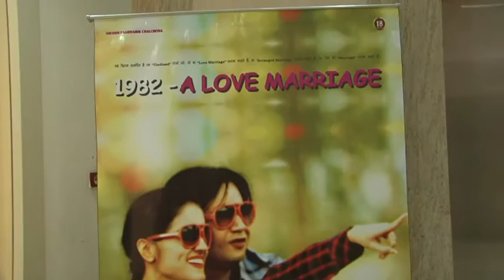1 TRAILER LAUNCH OF FILM 1928 A LOVE MARRIAGE